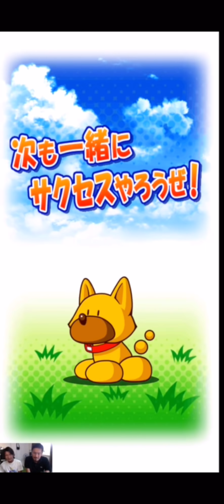花散院デッキ！天才でSS8目指す！【パワプロアプリ】